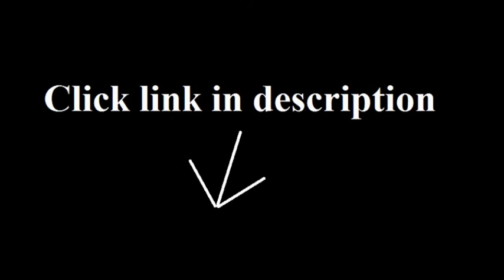Franke Kitchen Faucet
Franke FF2280  Single Loop Handle Pull-Out Spray Kitchen Faucet, Satin Nickel

Franke 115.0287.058 High Arc Pull Down Kitchen Faucet Satin Nickel with Soap Dispenser

Franke 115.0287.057 High Arc Pull Out Kitchen Faucet Chrome with Soap Dispenser

Franke FF2100  Semi-professional Pull-Out Spray Single-handle Kitchen Faucet, Chrome

Franke FFPS200 Single-Handle Pull-Out Spray Kitchen Faucet, Chrome

Franke FFPS280 Single-Handle Pull-Out Spray Kitchen Faucet, Satin Nickel

franke kitchen sinks,kitchen faucets,franke kitchen faucets,kitchen faucet,kitchen faucet reviews,franke kitchen sink,best kitchen faucets